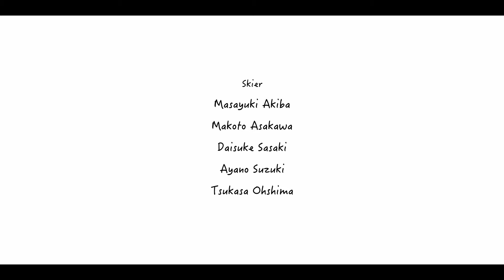Meet the vector glide family in Hokkaido.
Skier:Ayano Suzuki , Makoto Asakawa , Daisuke Sasaki , Tsukasa"Happy"Oshima , Masayuki Akiba
Videographer:Kotaro Uchida